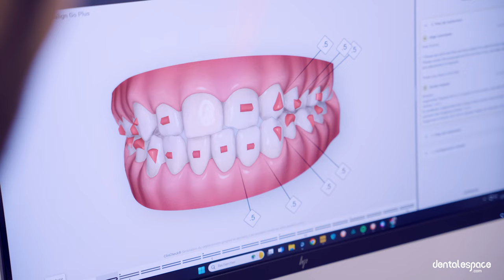Prise en charge globale du sourire – Traitement prothétique par le Dr Ralph Boutros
✨ Prise en charge globale du sourire - Découvrez la suite du traitement envisagé par le Dr Ralph Boutros
Après un alignement réussi, il est temps de passer à la restauration des dents antérieures et postérieures avec des cantilevers, couronnes et composites pour un sourire parfait.

Vidéo réalisée par les équipes de Dentalespace.